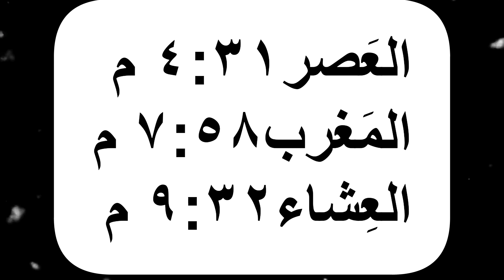مواقيت الصلاة في مصر اليوم السبت ٢٠٢٣/٦/١٧/مواقيت الصلاة علي القاهره اليوم/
قناتي انا وحياتي
اوقات الصلاة في مصر اليوم السبت ٢٠٢٣/٥/١٧
مواقيت الصلاه
موعد الشروق اليوم
اوقات الاذان
مواقيت الصلاة فبراير ٢٠٢٣
النهارده المغرب علي كام
أذان المغرب النهارده الساعه كام
مدفع الأفطاراليوم الساعه كام
مواقيت الصلاة يناير ٢٠٢٣
مواقيت الصلاة
مواقيت الصلاة في مصر
اذان المغرب
مواقيت صلاة المسلمين
اوقات الصلاة
مواعيد الصلاة
اذان العصر
اذان العشاء
توقيت الصلاة
اذان الظهر
صلاة العشاء
مواقيت الصلاة القاهرة
وقت الصلاة
صلاة العصر
اوقات الصلاه
مواقيت الصلاة في القاهرة
اذان
موعد اذان العصر
صلاة الظهر
وقت صلاة الفجر
وقت الاذان
مواعيد الصلاه
موعد اذان العشاء
مواعيد الاذان
المغرب اذان
موعد اذان المغرب اليوم
اوقات الاذان
موعد الاذان
أذان المغرب
توقيت صلاة الفجر
توقيت الصلاه
وقت صلاة المغرب
توقيت الاذان
وقت صلاة
الفجر اذان
مواقيت الاذان
متى يأذن المغرب
موعد اذان
اذن الفجر
متى اذان المغرب
موعد الصلاة
آذان المغرب
مواقيت
ميعاد صلاة الفجر
أذان العشاء
أذان العصر
مواقيت الصلاة الإسكندرية
الظهر اذان
موعد الشروق
توقيت صلاة
موعد الفجر
صلاة المغرب اليوم
أذان الظهر
وقت اذان العصر
مواقيت الصلاة في مصر اليوم السبت ٣ يونيو ٢٠٢٣

رابط قناتي علي اليوتيوب
صفحتي على الفيس بوك
مدونتي الشخصيه علي الفيس بوك